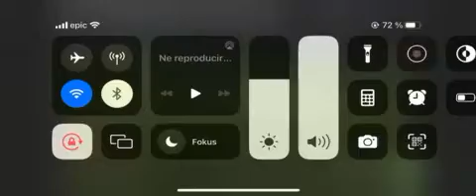MARKO JUKIĆ 05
U19 Malta vs U19 Montenegro